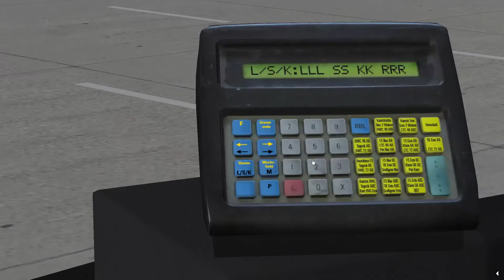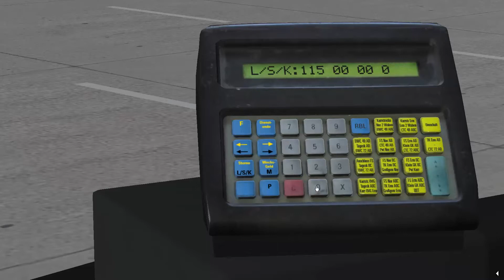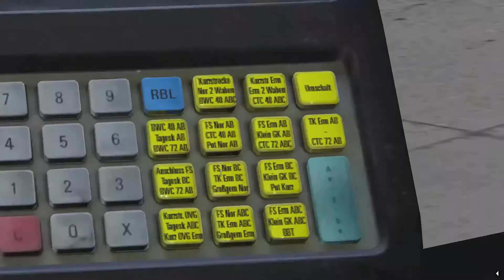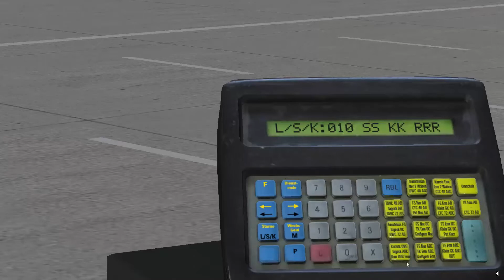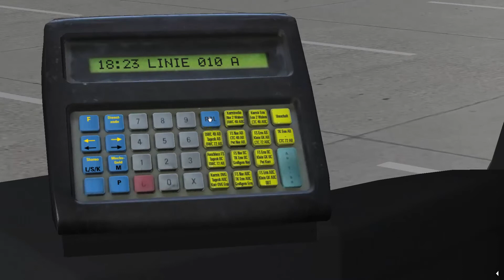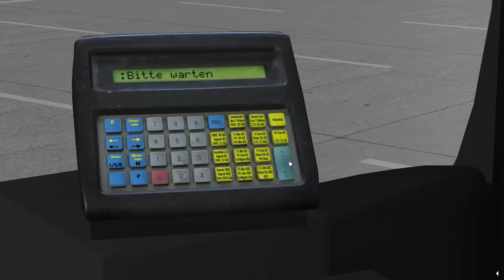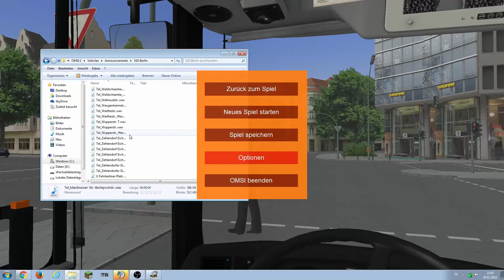Omsi 2 Tutorial - X10 MAN DD IBIS-System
In diesem Video erkläre ich euch, wie das Ibis im MAN DD aus dem X10 Addon funktionier, da ein Zusachauer darum gebeten hat. Ich hoffe es gefällt euch und hilft euch in Zukunft weiter.